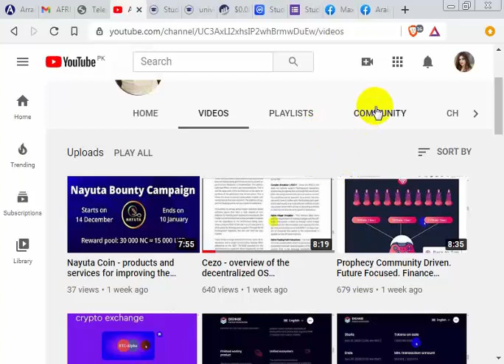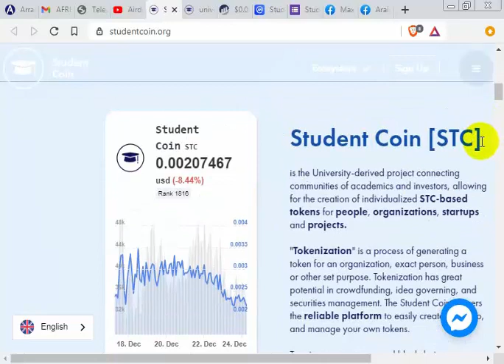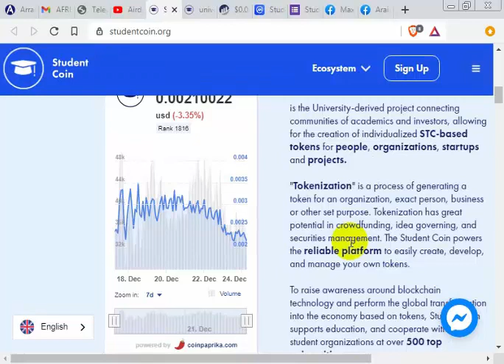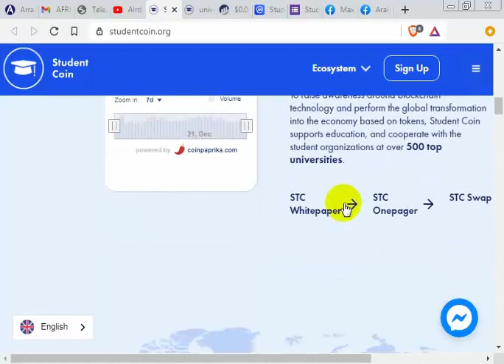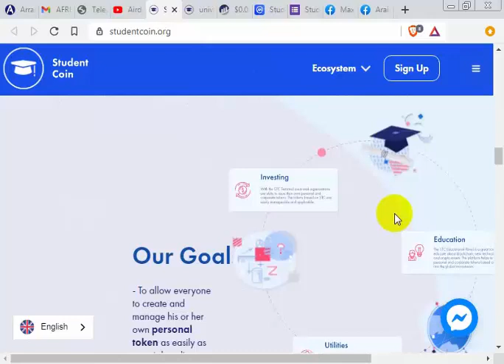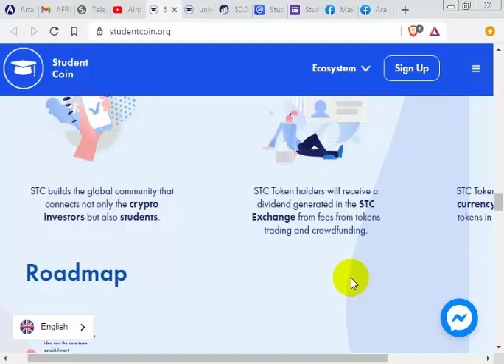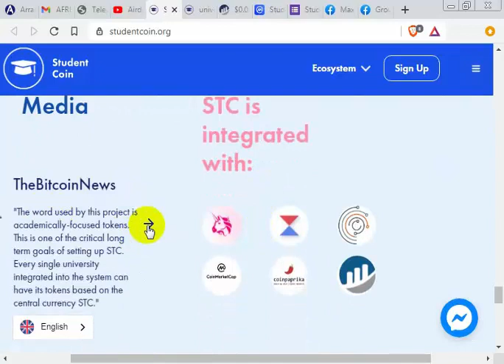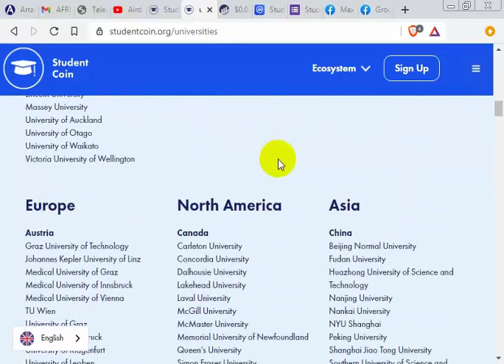REVIEW StudentCoin - The first academic token connecting universities